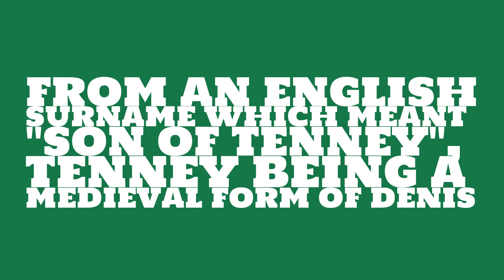Is the name Tennyson masculine or feminine?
What is the origin of the name Tennyson? What does Tennyson mean?